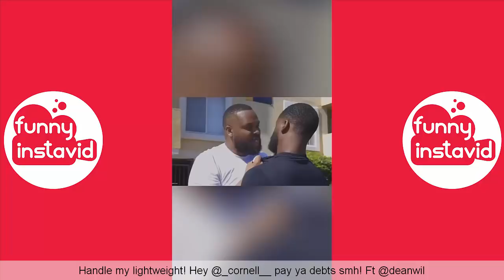Try Not To Laugh Or Grin Challenge #83 |Top Vines Compilation May 2020 - Funny InstaVID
Enjoy New Video Try Not To Laugh Or Grin Challenge #83 |Top Vines Compilation May 2020 - Funny InstaVID